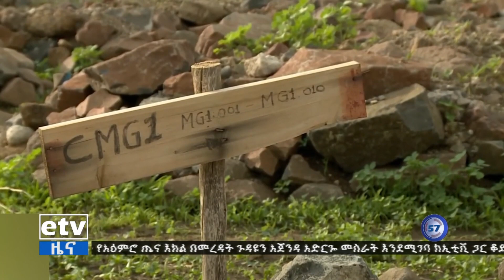በስደተኞች ላይ ጥብቅ ቁጥጥር መደረግ አለበት - የተ/መ/ድ ከፍተኛ የስደተኞች ኮሚሽን